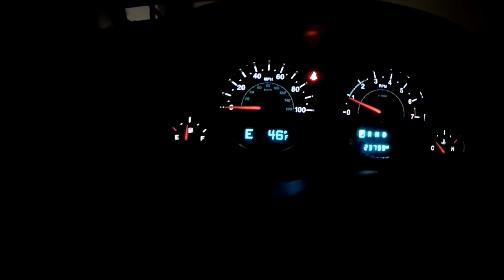THE WOST DAY OF MY LIFE! TURNED INTO THE BEST DAY!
We won Sectionals!!! the first time ever for winning a district title and then winning sectionals! if you enjoyed my morning routine before school leave a like and subscribe if you are new!